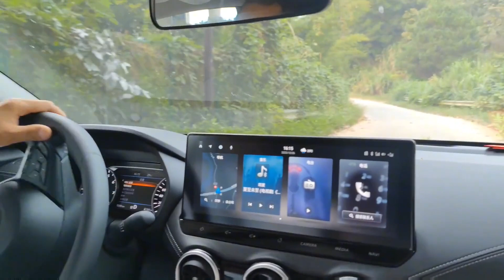小勇帶小七回農村老家，第一次開車上路，多虧了小七的指導【廣西小勇v】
來自廣西，熱愛拍生活紀錄片
一個人過著平平淡淡，無憂無慮的生活，
一個人在陌生城市裡生活，
陌生城市可以給我帶來快樂
希望我的視頻也可以給你分享快樂，
喜歡我，就關注吧！